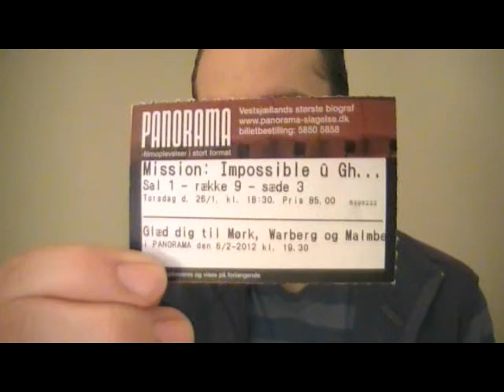Mission: Impossible: Ghost Protocol short movie review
I recorded this soon after watching it tonight. I hope you enjoy it, and that I can help spark debate about the film.

Mission: Impossible III:

The spoiler-ridden video(24 and a half minutes) where I go over thoughts I had on the movie